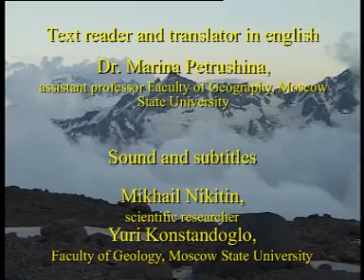Glacial debris flows of the Caucasus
Glacial debris flows of the Caucasus. Documentary. 2002
Created by Irina Seynova (Faculty of Geography, Moscow State University) and Alexey Davydov (Ministry of Emergency Situations of the Republic of Kabardino-Balkaria) on the basis of movies taken by debris flow scientists, the Ministry of Emergency Situations staff, and residents of the town of Tyrnyauz.
Published by the Debris Flow Association with permission from I.B. Seynova.